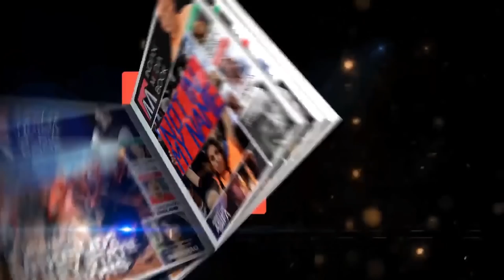IMA Update with Sharyar Khan & Farhan Hoda.